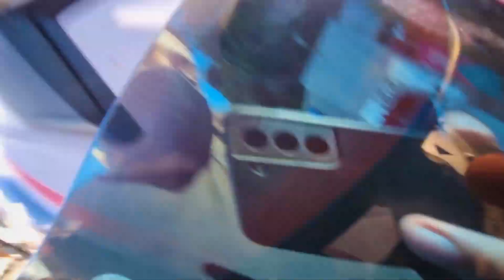MARIA ME LEVOU PRA CONHECER "FRANCO DA ROCHA"